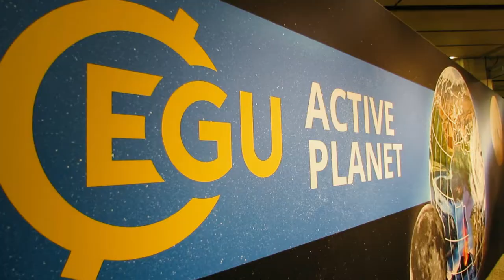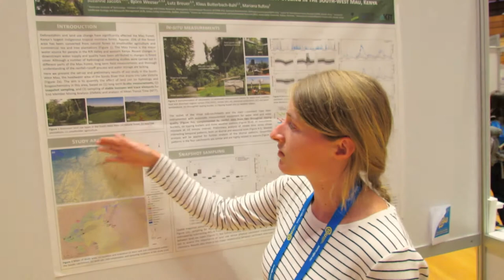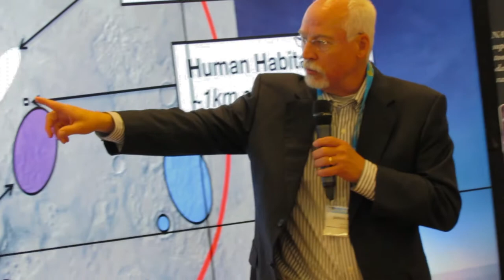EGU16 General Assembly Highlights Video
Video highlights from the EGU 2016 General Assembly, which took place at the Austria Center Vienna in Vienna, Austria on the week of 17–22 April 2016. (Video credit: EGU/Kai Boggild)

The European Geosciences Union is Europe’s premier geosciences union, dedicated to the pursuit of excellence in the Earth, planetary, and space sciences for the benefit of humanity, worldwide. It is a non-profit interdisciplinary learned association of scientists founded in 2002. The EGU has a current portfolio of 17 diverse scientific journals, which use an innovative open access format, and organises a number of topical meetings, and education and outreach activities. Its annual General Assembly is the largest and most prominent European geosciences event, attracting over 11,000 scientists from all over the world. The meeting’s sessions cover a wide range of topics, including volcanology, planetary exploration, the Earth’s internal structure and atmosphere, climate, energy, and resources. The EGU 2016 General Assembly took place in Vienna, Austria, from 17 to 22 April 2016.